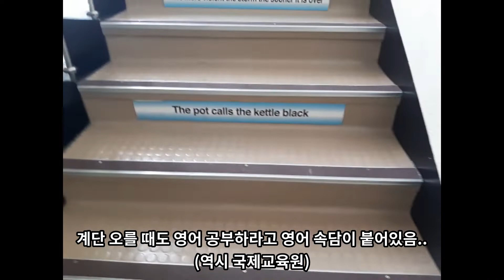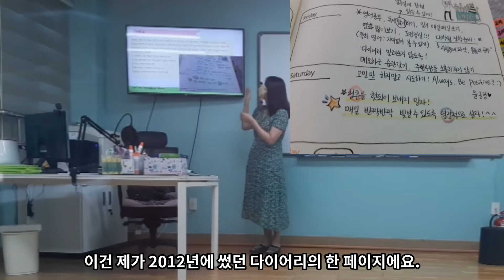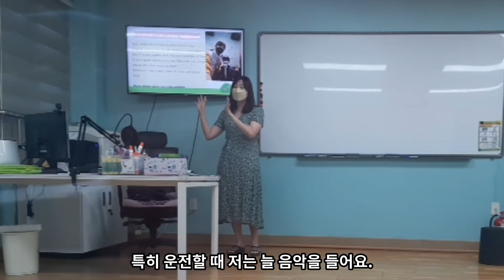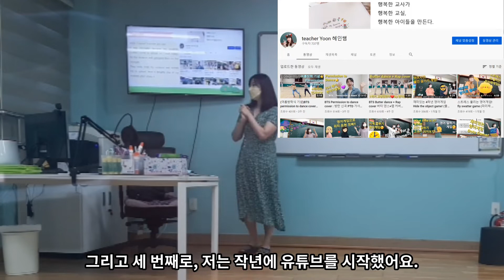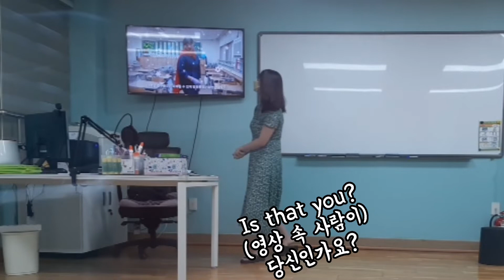선생님이 영어공부하는 방법 (feat.충북국제교육원 영어 연수)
여러분 안녕하세요! 모두 더운 여름 건강히 잘 보내고 있나요?^^
선생님은 여름 방학에 영어 직무연수를 신청해서 열심히 영어공부를 했어요.
영어는 언어이기 때문에 조금만 안하면 금방 잊어버려요. 그래서 선생님에게도 꾸준히 영어를 공부하는 것이 굉장히 중요하답니다.

여러분도 집에서 하루에 몇 개씩 목표를 정해놓고 조금씩 영어단어를 외우거나, 영어로 된 영화를 보면서 자막만 보지 말고 영어를 들으려고 노력해보세요.
영어 실력이 놀랄 만큼 느는 것을 확인할 수 있을 거에요!

모두 건강히 잘 지내다가 개학하고 만나요♥